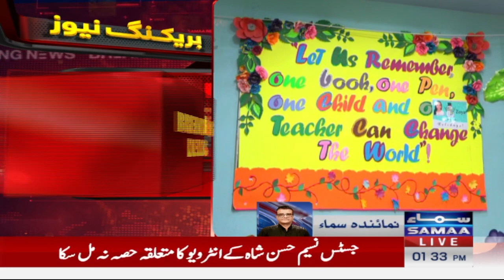Good News for Students | Govt's Major Decision | Breaking News | SAMAA TV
Good News for Students | Govt's Major Decision | Breaking News